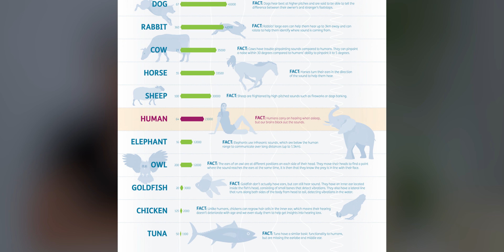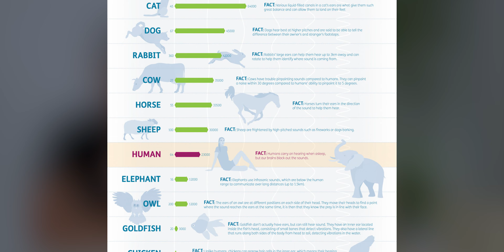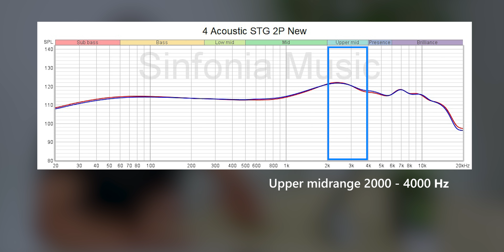Quick Sinfo "Kamus Audio Portable Part 1"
Time Stamp:
00:00 Opening
00:30 FR (Frequency Response/Frequency Range)
01:12 Sound Quality
01:30 Tunning Suara
03:11 Teknikal suara
03:03 Detail
03:16 Clarity
03:21 Resolusi
03:45 Soundstage
04:07 3D Imaging
04:24 Separasi
04:55 Transient
05:22 Dynamic Range
05:36 Noise Floor
06:03 Closing

Setup yang digunakan untuk mereview :
Glenn

Sinfonia Music Youtube Crew :
Glenn Latuheru
Devin Kagiva Aprilianno
Erik Wirawan
Reva Rachel
Gilang Wicaksono
Tommy Harianto

[フリーBGM DOVA-SYNDROME / FREE BGM DOVA-SYNDROME]